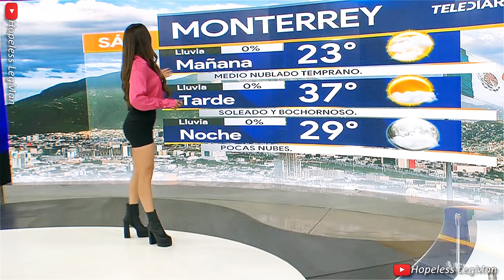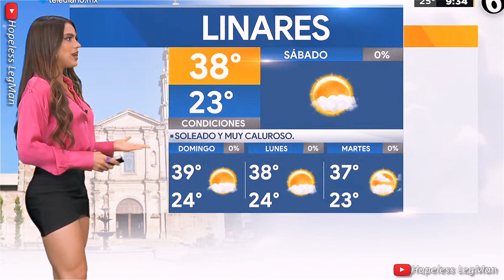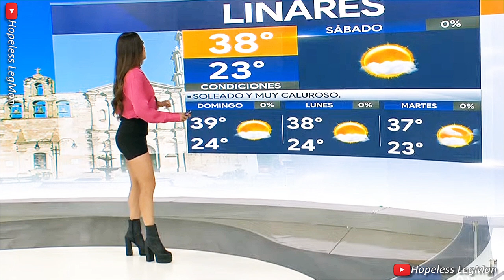Jacky Ainley 2022 May 28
Jacky Ainley presenting a very crisp, mesmerizing, professional weather forecast and traffic report while wearing a black miniskirt.